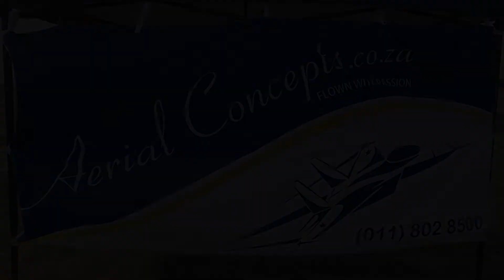Aerial Concepts Top Gun 2022, Snippets Part 6 (1080HD)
On the weekend of 7 - 9 October 2022, Aerial Concepts had their 2022 "TOP GUN " event at the Henley Model Airfield.
Father and son, Dean and Ray Grobbelaar flying together.
It was a great event and the food was first class.
Image with Dean and Jay with permission of Jaco Kotze